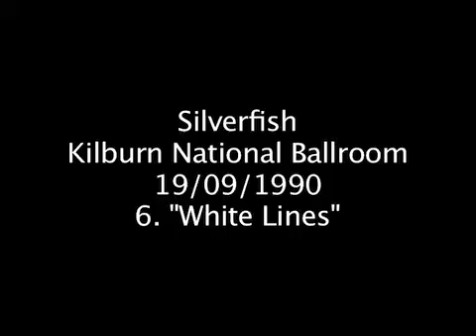Silverfish. 'White Lines'. Kilburn National Ballroom 19/09/1990 Pt6